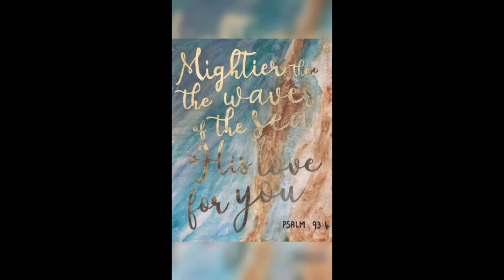My Birthday Celebration 2022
I am grateful to God for another year.
I am thankful for my family and friends who celebrated this day with me.
I am very touched that so many people thought of me on my birthday, and I can say with certainty that it really did make my day much more special

Here's a glimpse of my day :)